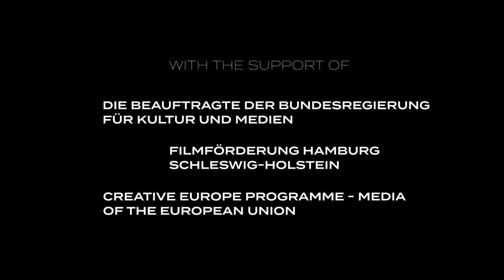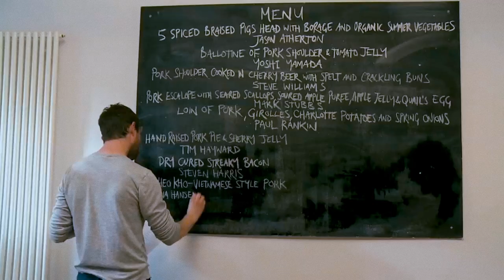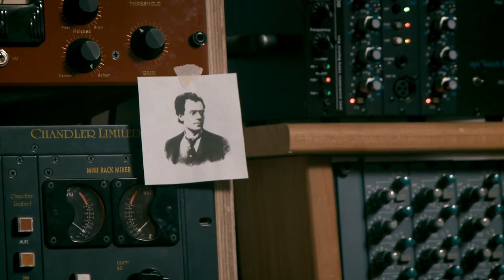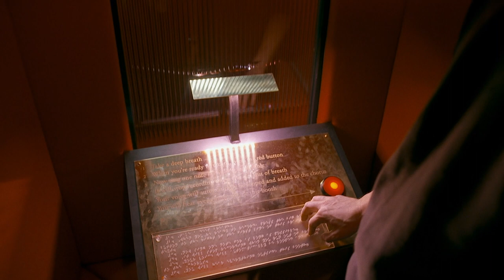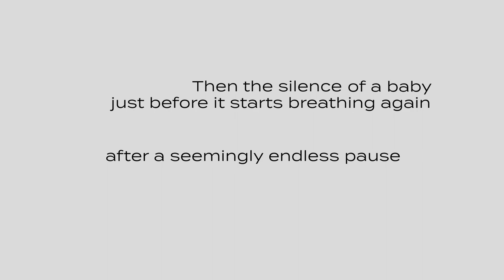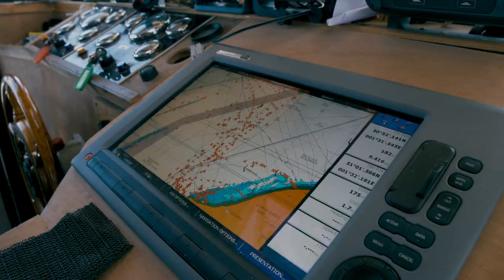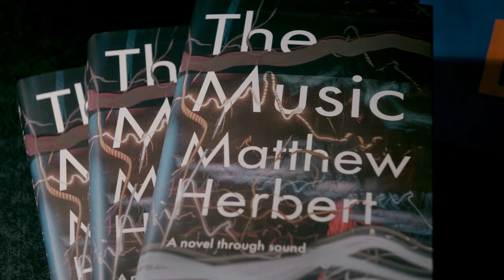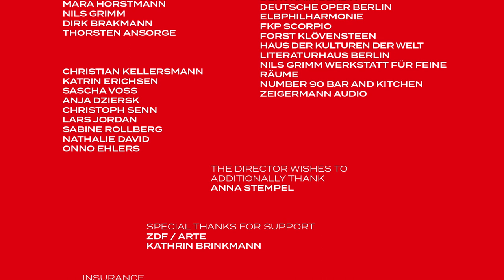A Symphony of Noise |🎵Music | Full Documentary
What does it sound like when you deep-fry a trumpet as a commentary on Brexit? Composer and master sampler Matthew Herbert will give you an answer.Treating a trumpet as if it was a portion of fish and chips is not basic culinary research but an audio-activistic intervention that lends a voice to British fishermen’s opinion towards Brexit. And the title ‘audio activist’ is very fitting for the British composer Matthew Herbert. A Symphony of Noise provides an insight into Herbert’s thoughts about how we should hear the world and presents amplified sounds of teeth being pulled out, a pig being born, and aswimmer crossing the English Channel. The controversial and political samples become a part of a live performance at the Berlin night club Berghain, which makes the listeners both grate their teeth and dance along.
A film by Enrique Sánchez Lansch (2021)